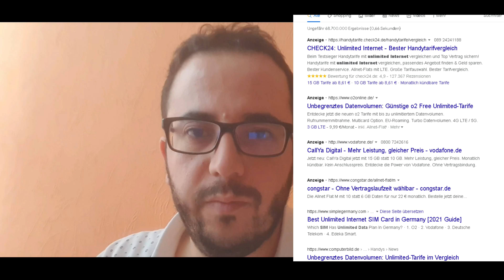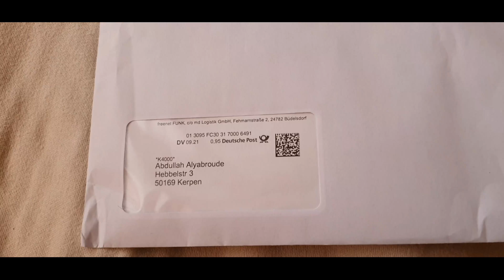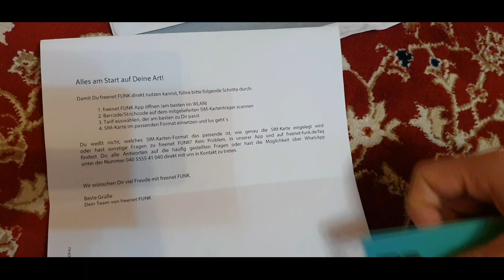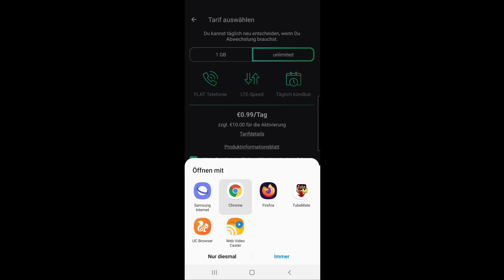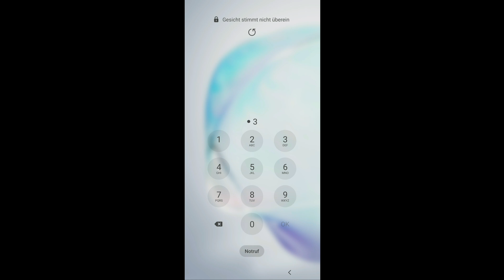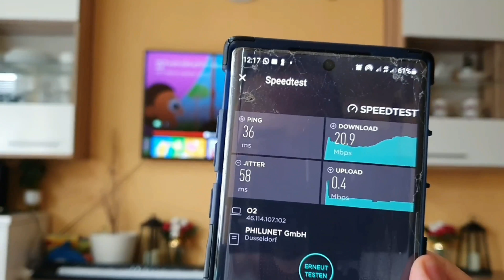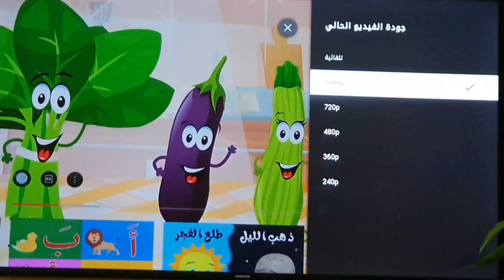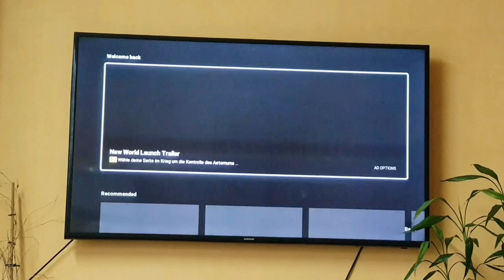بطاقة سيم كارد مع انترنت مفتوح قابل للالغاء بشكل يومي freenet FUNK mobilcom debitel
السلام عليكم
في هذا الفيديو سنتكلم عن تطبيق freenet FUNK
والذي يقدم انترنت مفتوح بشكل يومي مقابل واحد يورو
او واحد جيجا مقابل 69 سنت
بإمكانك عمل ايقاف مؤقت مجاني لمدة شهر وبعد الشهر سيحسب البرنامج 29 سنت على كل يوم مقابل التوقيف المؤقت كما يمكنك عمل الغاء للعقد بشكل يومي
 هذا الرابط لبعض العروض لنفس الشركة المصدرة للتطبيق